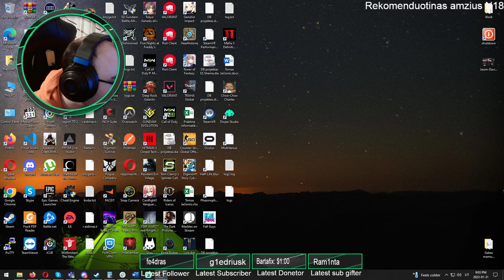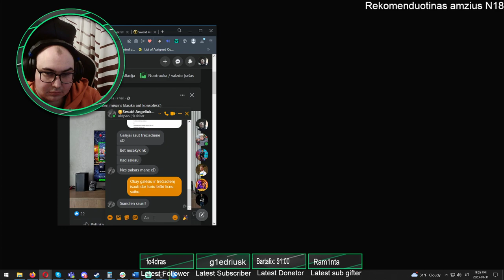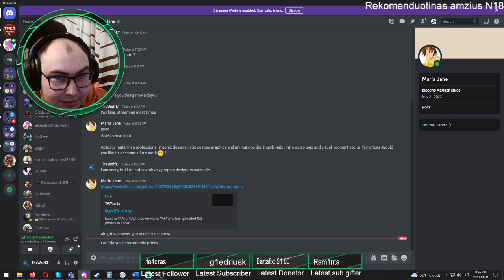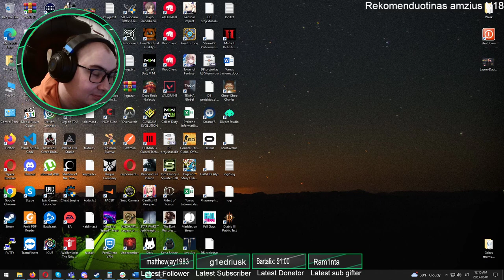[ENLT] Einam gaudyti monstru XD Drip Squad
Start background music by Shiro Neko